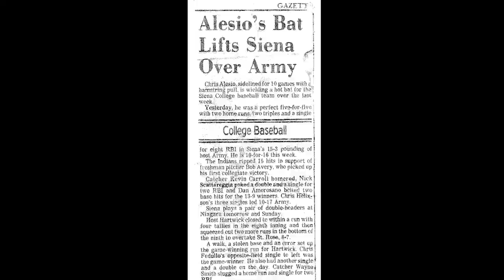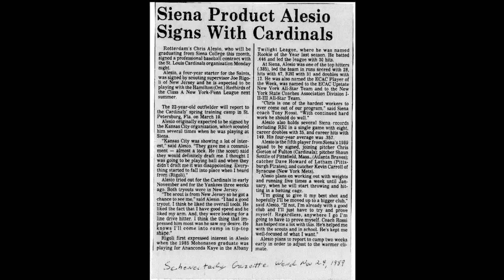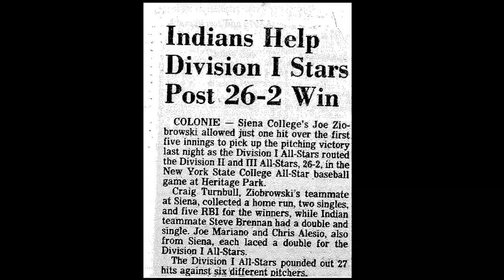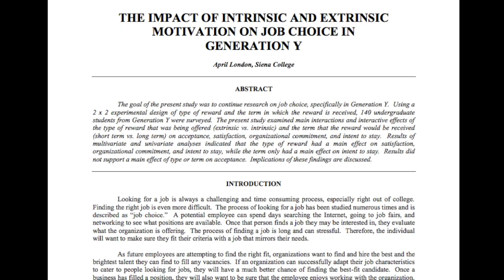Siena Athletics Hall of Fame: Class of 2014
Baseball's Chris Alesio '89 and Class of 2009 graduates Kenny Hasbrouck (men's basketball), April London (volleyball) and Sarah Mayer (women's tennis) were enshrined on Sunday, Dec. 28, 2014.